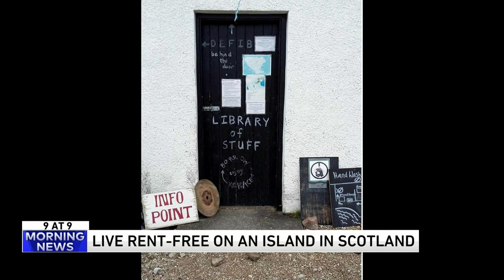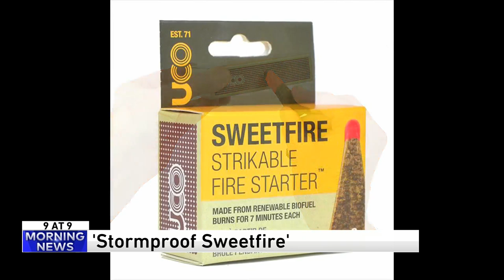9 @ 9: Why you shouldn't give your dog ice cream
9. "Rock Balancer" Manu Topic
8. Scottish caretaker
7. Don't give your dog ice cream
6. Stormproof match
5. J. Peterman on Cameo
4. Scary work steps
3. Towable tailgate
2. Crepocia moth
1. People falling: Carpenters montage